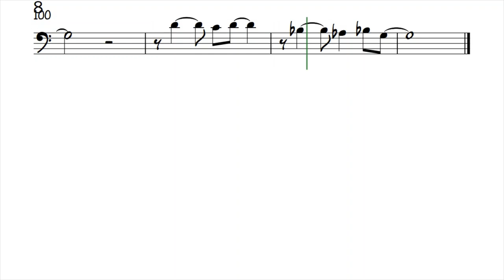SATIN DOLL Cello Sheet Music Backing Track Play Along Partitura